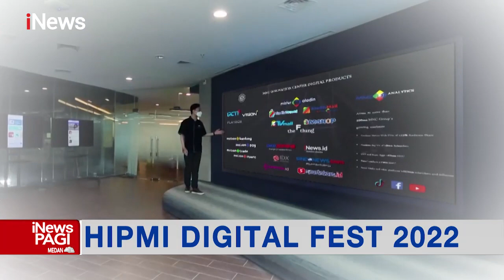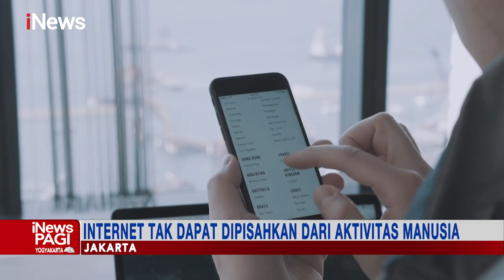iNewsPagi 01 April 2022 Segmen 3